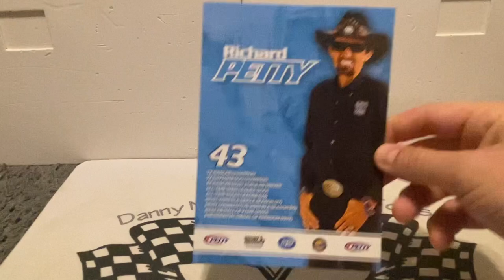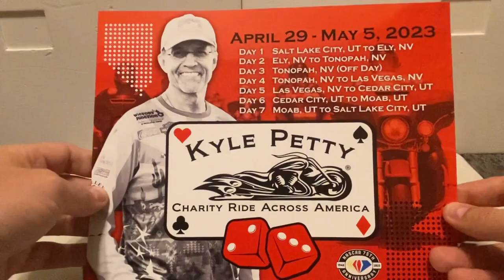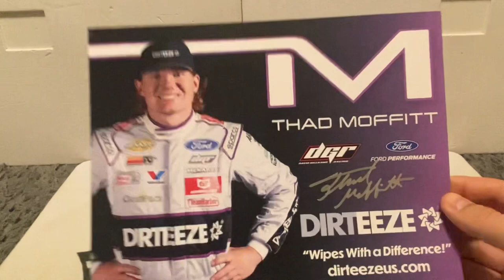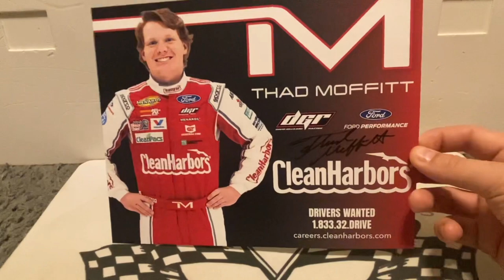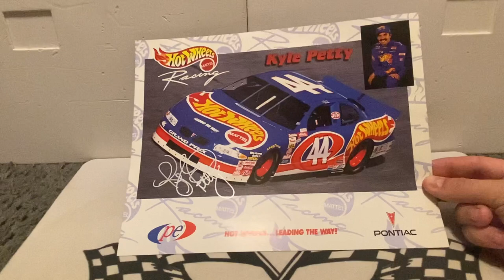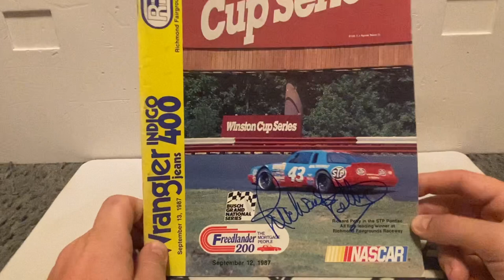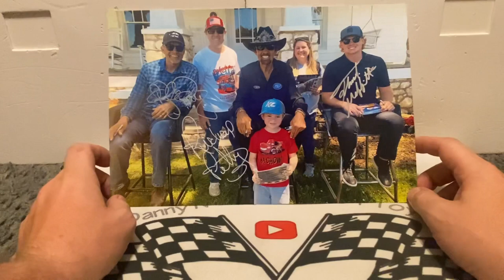Autograph Haul Pettyfest 2023 !!!